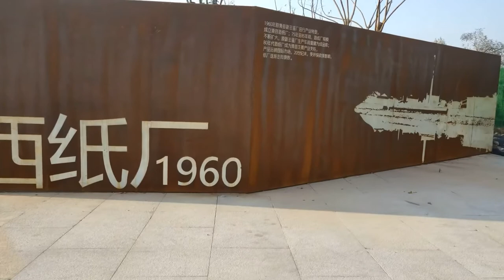The future development of the weathering steel plate market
Let's take a look at the weathering steel plate. The weathering steel plate is a kind of steel that is resistant to atmospheric corrosion. It is a low-alloy steel between ordinary steel and stainless steel. The weathering steel plate is made of ordinary carbon steel and a small amount of corrosion-resistant elements such as copper and nickel. There is the market situation of the weathering steel plate, and the weathering steel plate is cold and clear about its future development.

The weathering steel plate is oscillated to run the iron ore price improvement slight signs, the overall transaction is still relatively cold, concerning the future economic situation, coupled with the immediate effect of difficult policies.

At present, the loss of miners, domestic iron ore demand steel mills have been lower than the previous period, the steel market supply and demand stalemate operation is seriously dragged, steel prices in the short term is difficult to reverse the weak situation. Sales in the northeastern region have basically stagnated, but there is also a certain market demand in the south.

Henan Zherui Steel Trade Co., Ltd. is a large steel trade enterprise integrating steel, logistics and warehousing. Main products include angang weathering steel plate, sulfuric acid dew point corrosion resistant steel, ND steel, European standard American standard weathering structural steel, welding weathering steel, high weathering steel, container steel, weathering steel for railway vehicles, etc., and products can be customized according to customer needs.

Henan Zherui Steel Trading CO., LTD.
We-Chat: ZHERUISTEEL
Add: No.1018, Floor 10, Steel Trade Bldg, West Sec., Angang Avenue, Yindu District